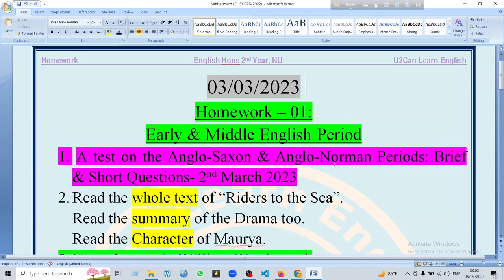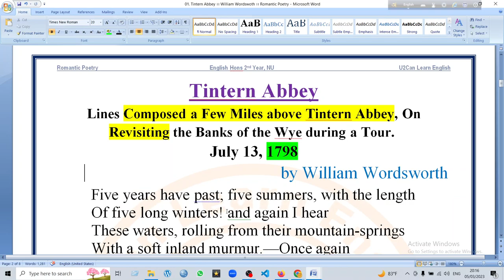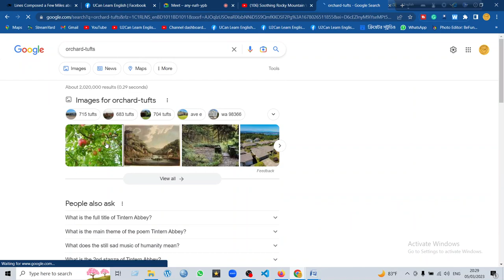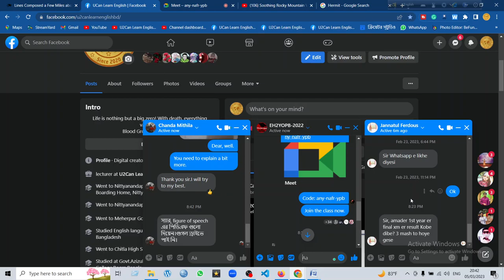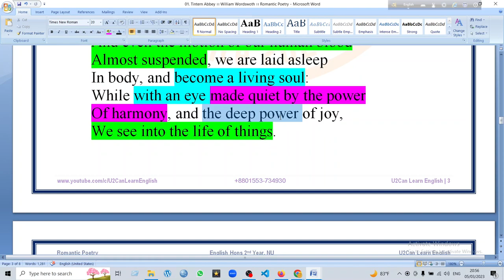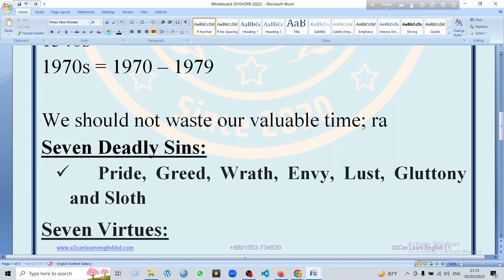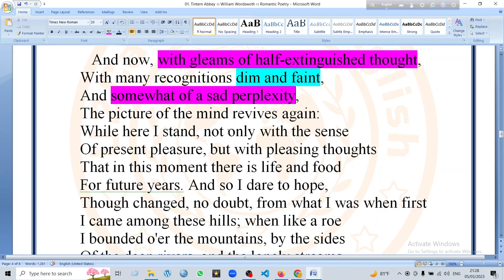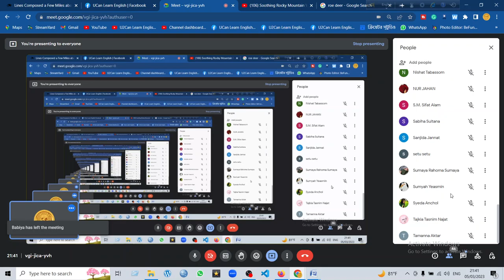Lecture - 33 ।। Tintern Abbey ।। Class - 01 ।। Romantic Poetry ।। EHSYOPB-2022